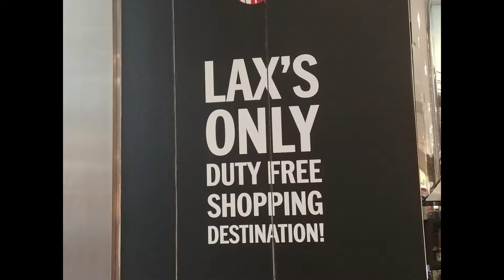Before Quarantine || Flight To Honolulu Hawaii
I tried to do my first vlog.. Flight from Toronto to Hawaii was soooo long. will try to showcase some more when I arrive